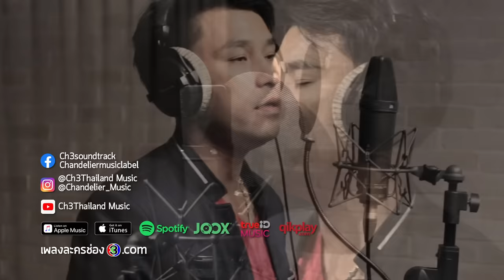รักไกลๆก็พอ Ost.ทุ่งเสน่หา | ปราโมทย์ วิเลปะนะ | Official MV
รักไกลๆก็พอ Ost.ทุ่งเสน่หา
ศิลปิน  ปราโมทย์ วิเลปะนะ

ดาวน์โหลดเพลงประกอบละคร ทุ่งเสน่หา

ฉันรู้ดีอยู่แก่ใจ  ว่าเธอไม่ได้รักกัน
ไม่ใช่คนที่เธอต้องการ  ทำได้แค่เพียงห่วงใย
ทุกครั้งที่มีปัญหา  บอกมาฉันจะเข้าไป
ไม่อยากทำให้รำคาญใจ  ถ้าฉันวุ่นวายกับเธอ

*ไม่ต้องการเป็นเจ้าของ ไม่ต้องครอบครองอย่างใคร
แค่มีเธออยู่ภายในใจก็พอ

**ได้รักไกลๆก็พอ ไม่ขอมากไปกว่านี้
  ได้เท่าที่เป็น ก็อยู่ตัวดี ไม่มีอะไรน้อยใจ
  ได้รักไกลๆก็พอ ไม่ขอรบกวนมากไป
  แค่เพียงได้รัก ได้ห่วงไกลๆ เป็นคนที่เธอไว้ใจก็ดีเกินพอ

เพราะรักไม่ได้มีไว้ ให้ใจครอบครองทุกอย่าง
แต่ความรักเหมือนด้ายบางๆ  ผูกไว้ให้ใจผูกพัน

(ซ้ำ*/**)